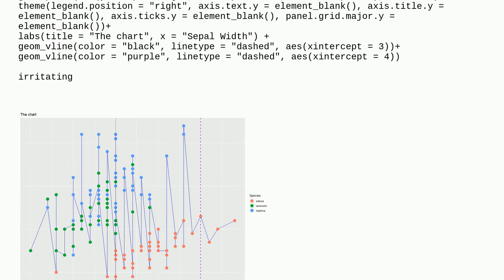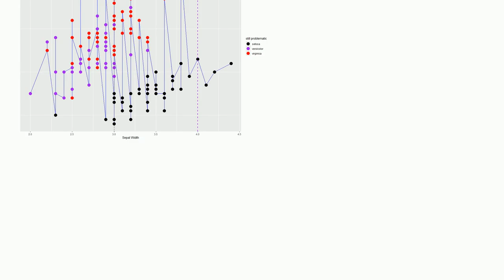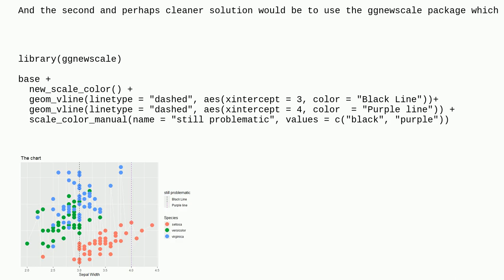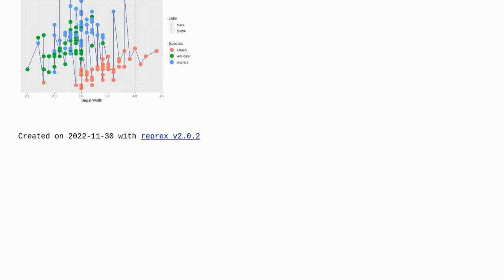Adding 2 vlines to a ggplot, with an additional custom legend for the lines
A special thanks goes out to the community

  r ggplot2